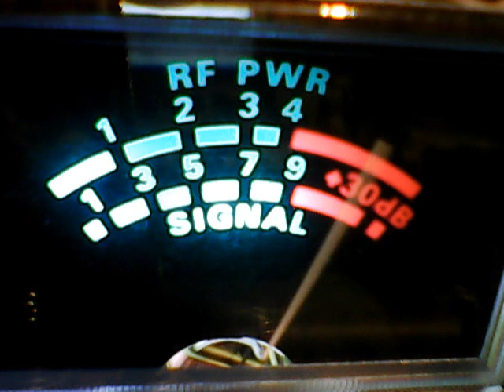Big John Stud,Machoman,lost my driver,Century 21,355 NC,Big ALLIGATOR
DX Saturday When skip was peaking,cb ch 28,5/14/2017